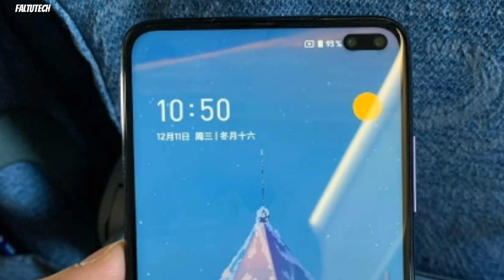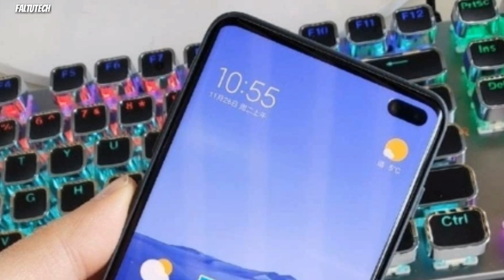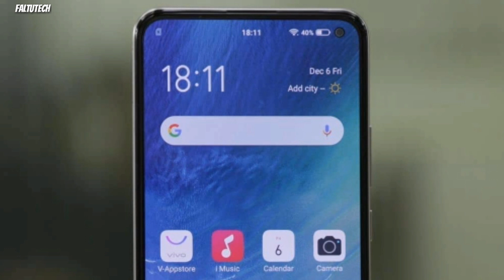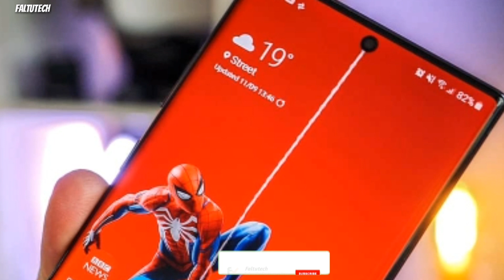Realme Upcoming mobile phones in 2020 | best camera phone | Best performance phones in 2020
---Finaly dosto aaj ki iss video Mai hum log baat karegee Realme upcoming phones in 2020 ki dosto Mai batuga ki ye smartphone kis price or kab tak India ki market Mai Launch Kiya jayege dosto Realme India ki market Mai 2020 Mai bhot badiya badiya smartphone Ko Launch krega chaye vo budget smartphone ho ya Midbudget smartphone ya flagship smartphone ho Hume realme ki taraf se 2020 Mai badiya smartphone dknee Ko milege.

Quaries solved
Realme 2020
2020 upcoming phones by Realme
Realme upcoming phones in 2020
Realme Top 5 UpComing Mobiles 2020
Realme phones 2020
Realme upcoming mobiles 2020
Realme new mobile 2020 Realme upcoming mobile 2020 in india

(Faltutech)
Ankur Rathi

[ MUSIC ]